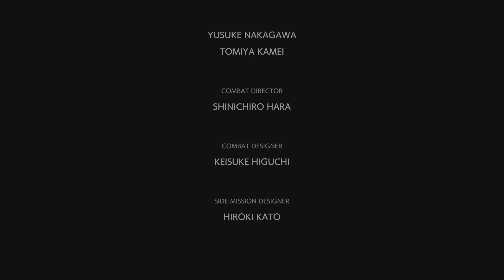Ghostwire: Tokyo - Conclusions (BRONZE)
Ghostwire: Tokyo
Conclusions (BRONZE)
Complete the main story.